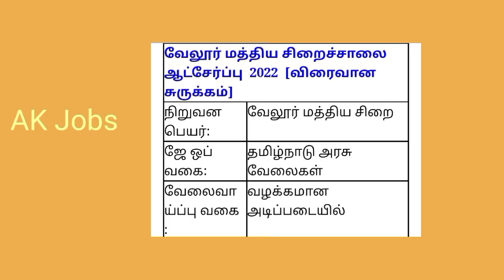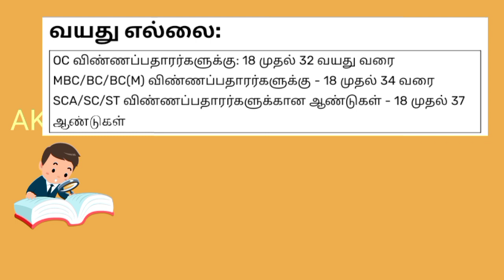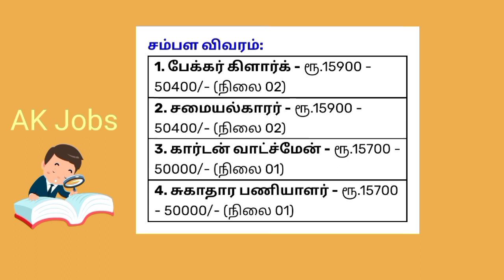Government Job in 2022|Central Government Jobs